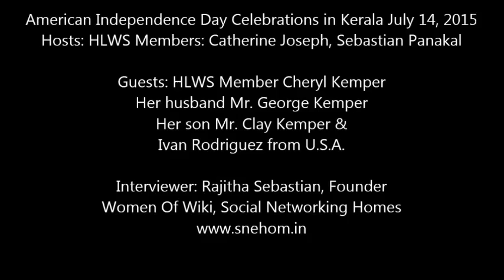Responsible Tourism Celebrations 4 July 2016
A pan India project empowering women - Women of WIKI - takes to the skies on 4 July 2016. Members will get hand-holding support to set up their own Common Service Centres as envisaged by the Government of India and Digital india